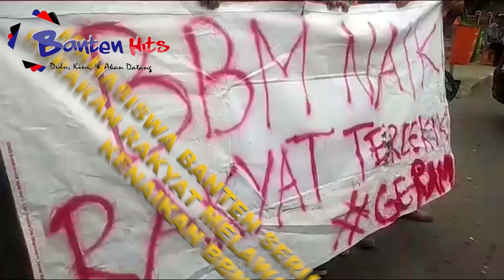Gerakan Rakyat Melawan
Mahasiswa yang tergabung dalam Gerakan Rakyat Melawan menolak kenaikan harga Bahan Bakar Minyak (BBM) jenis Premium dengan menggelar aksi unjuk rasa di depan Kampus UIN SMH Banten, Kota Serang, Kamis (11/10/2018).

Per tanggal 11 Oktober 2018 pukul 11.00 WIB, sejumlah harga BBM seperti Pertamax Series, Dex Series, dan Biosolar Non PSO mengalami kenaikan.

Koordinator aksi, Ilham Aulia mengatakan, meski harga Premium batal dinaikkan pemerintah menjadi Rp 7.000 per liter, namun bukan tidak mungkin di kemudian hari pemerintah akan menaikkan.